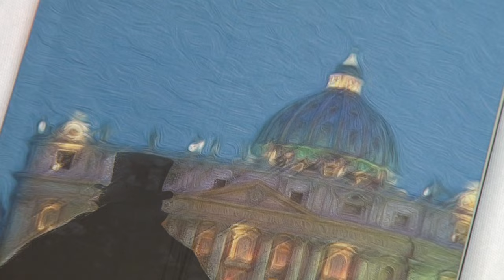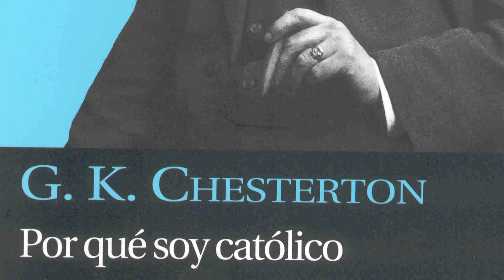"El hombre que no fue jueves" de Juan Esteban Constaín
¿Han escuchado alguna conspiración relacionada con el Vaticano a lo largo de sus vidas? En su último libro “El hombre que no fue jueves”. el colombiano Juan Esteban Constaín se sirve del proceso de canonización del escritor inglés Chesterton.

Secretario General: Alberto García Ferrer. Dirección: Isabel Alonso. Editor de contenidos: Pedro Sánchez.  Realización: Jorge Morales. Producción Red NCI: Stephanie Moreno. Producción: Rogelio Chacón. Realización Exteriores: Gonzalo Hernández. Presentadora: Greta Aira
Redacción: Moisés Cabrera, Pedro Sánchez, Annabelle Ordoqui, Liana Bravo, Vivian Murcia, Francisca Cárceles, Priscila Lino.

Equipo NCI Noticias: @IsabelAlonso,  @mcabhrera @GretaAira @ghlorenzo @Priscila_Lino  @lianabravo